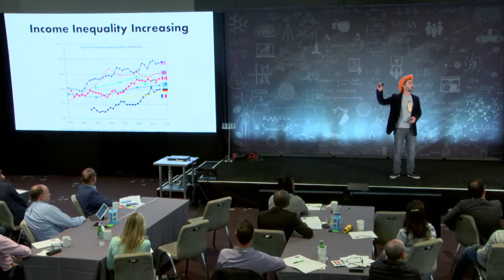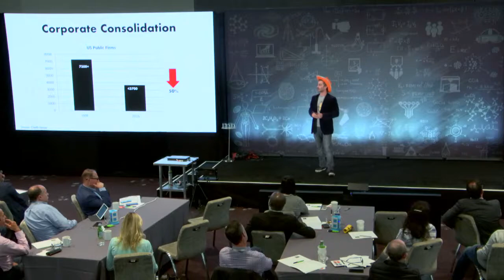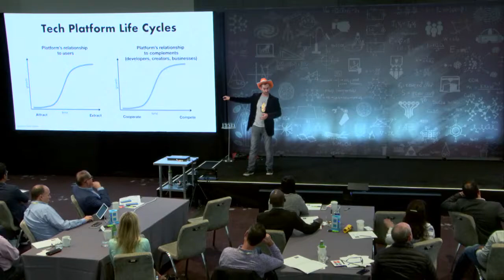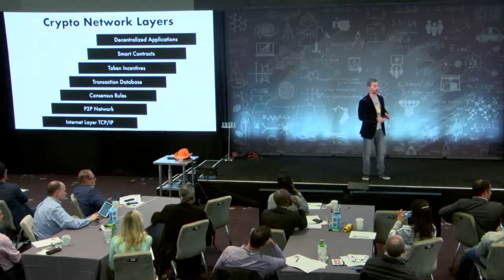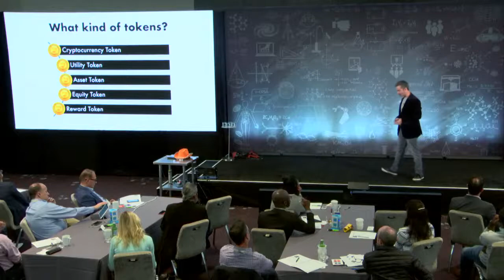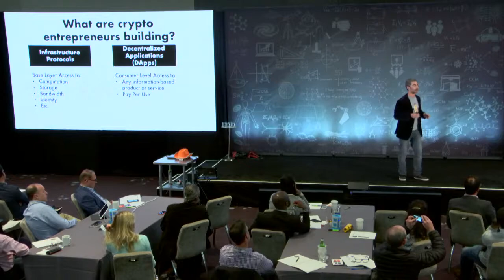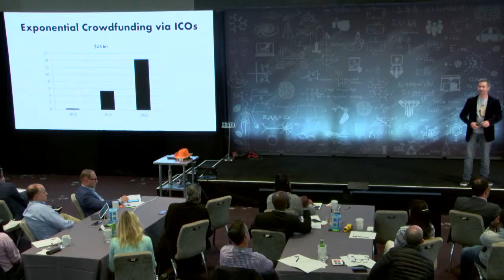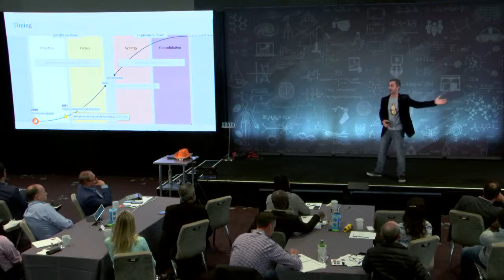What will a Decentralized Future look like?